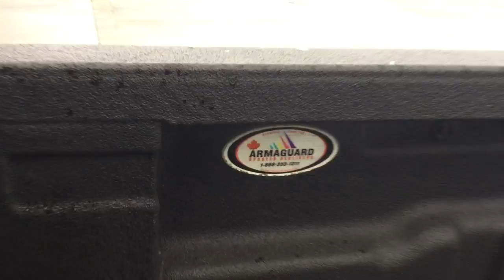2009 Nissan Frontier